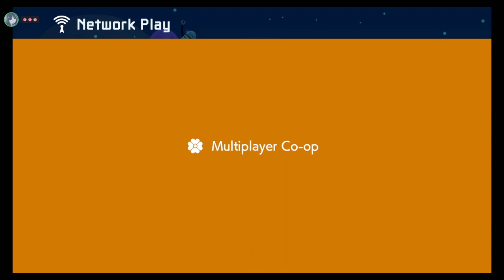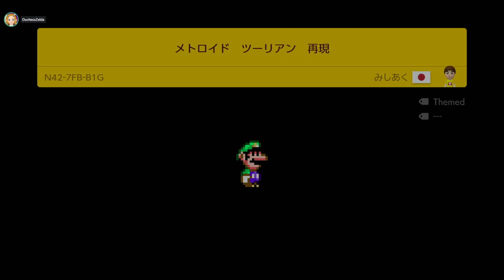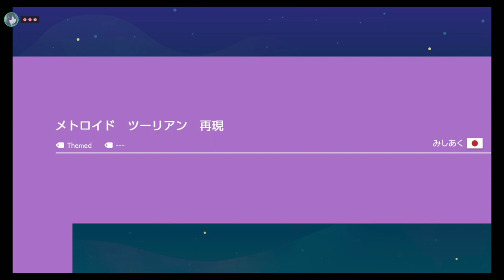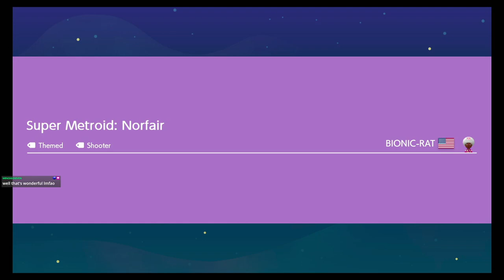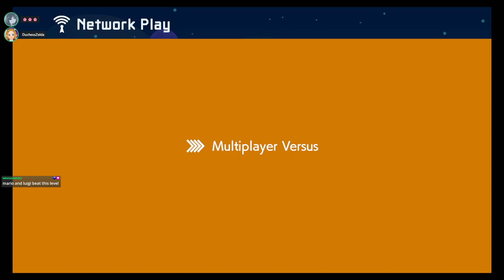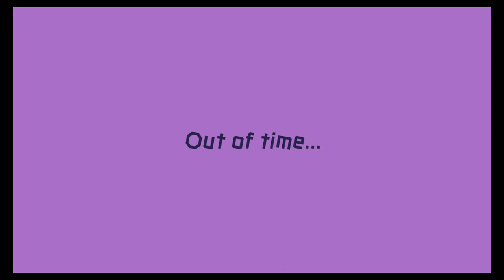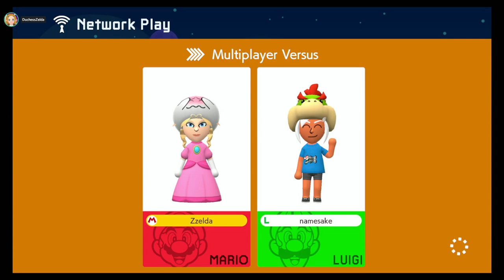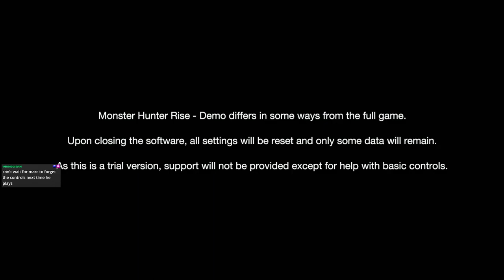MM2 + MHR - Mario Versus-ing and Monster Huntering (January 9th, 2021)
VOD of Mario Maker 2 Versus with a friend, as well as some (poor) monster hunter rise demo gameplay!